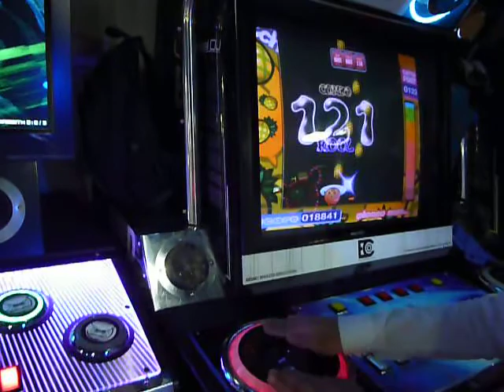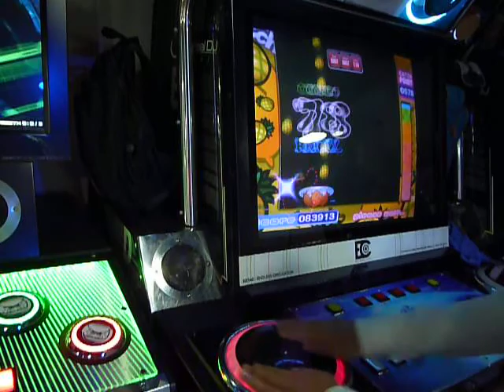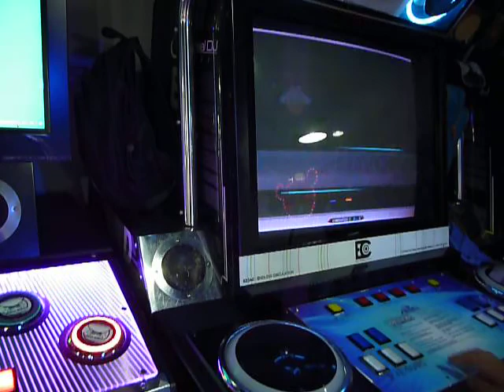[EZ2AC : EC] 1번째 해금 "E" 해금하는 영상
울산 게임짱 오락실